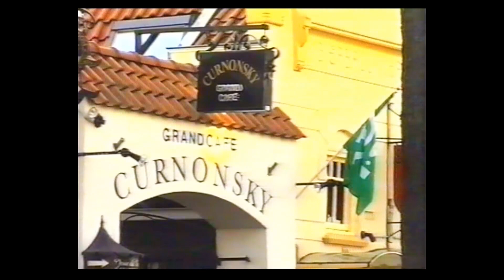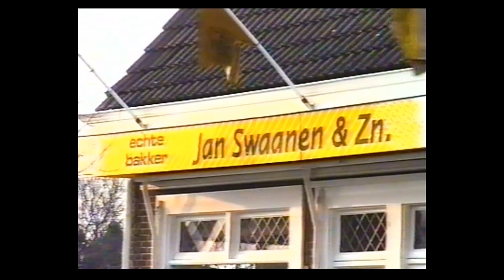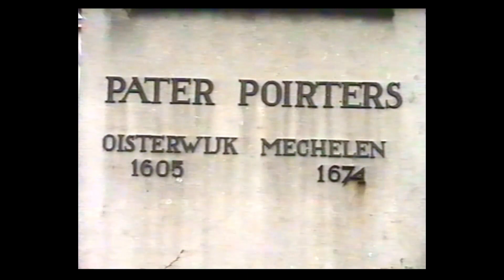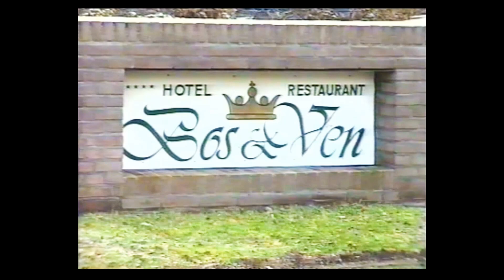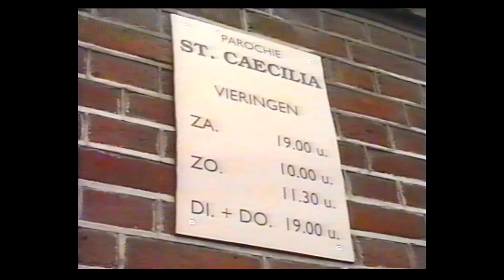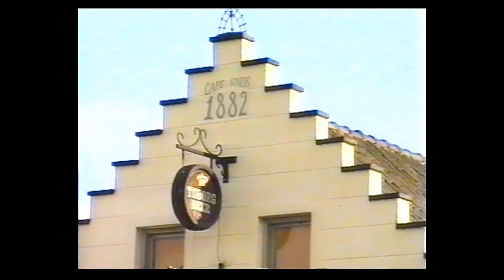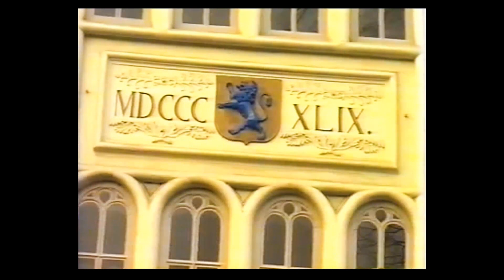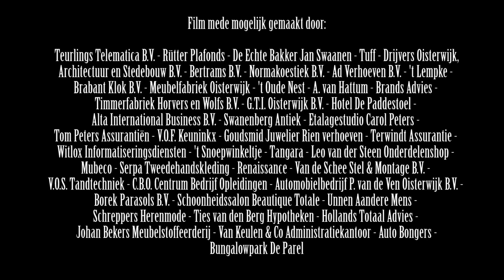Oisterwijk, Berkel-Enschot, Udenhout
In het videobandentijdperk leverden zo’n 45 lokale ondernemers ’n financiële bijdrage om ’n indruk van Oisterwijk én haar buurgemeenten Berkel-Enschot en Udenhout te vangen in ’n filmische beeldimpressie.

‘Essers Videoproducties’ had het maken van die impressies in die jaren tot zijn professie gemaakt. Menig Nederlands winkelier had ’n stapeltje videobanden met sfeerbeelden van hun dorp als bijverkoop op de toonbank liggen.

De documentaire ‘Oisterwijk/Berkel-Enschot/Udenhout -voorzichtig gezegd- bereikt niet het niveau dat huidige filmmakers dezer dagen in hun zoeker weten te vangen. Maar als tijdsbeeld is het ’n alleraardigst product met impressie van onze omgeving. Toch maar even kijken dus al is het alleen al om te zien wat er veranderd is in het dorp en namen, gebouwen en situaties te zien die er allang niet meer zijn.